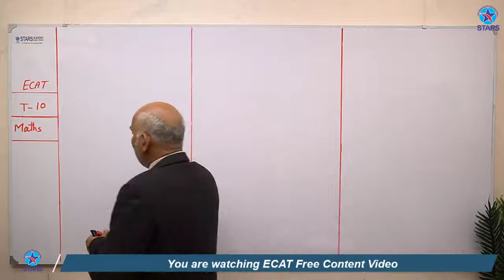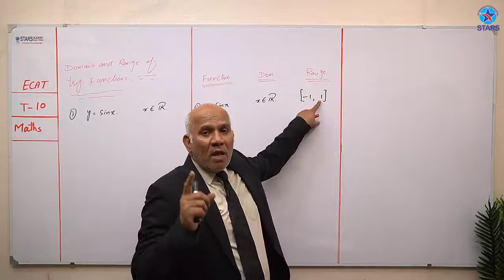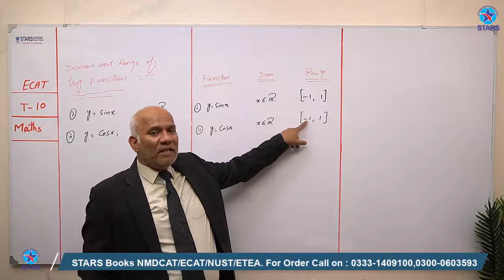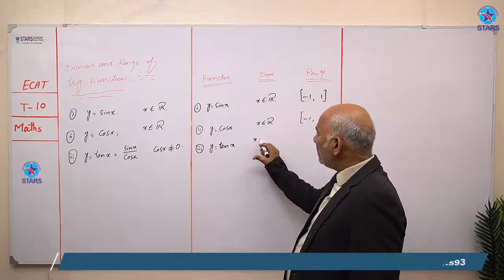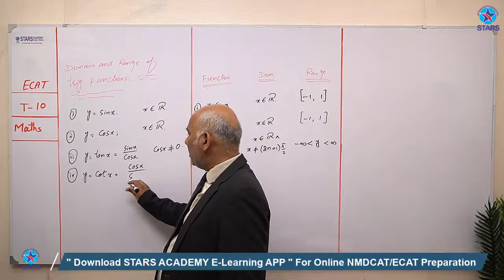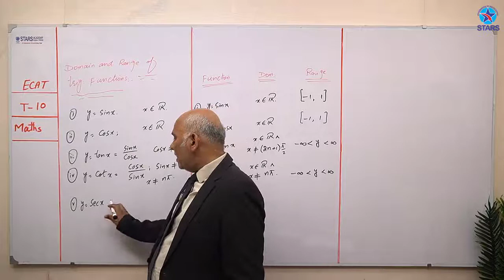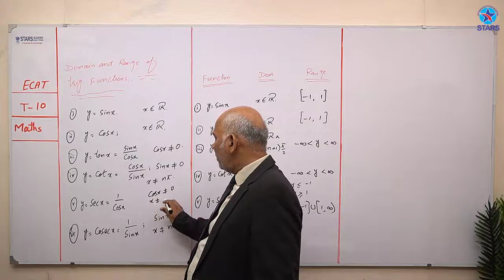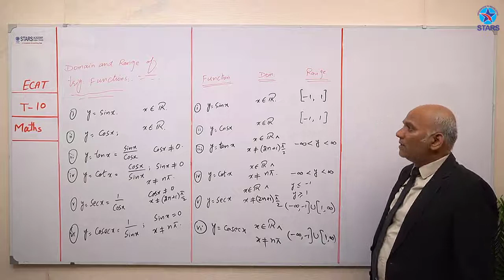Domain And Range of Functions FSC ECAT Mathematics Discussion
Domain And Range of Functions FSC ECAT Mathematics Discussion | ECAT Mathematics by starsacademylahore
𝗧𝗵𝗶𝘀 𝘃𝗶𝗱𝗲𝗼 𝗮𝗹𝗹 𝗮𝗯𝗼𝘂𝘁 Domain And Range of Functions  FSC ECAT Mathematics  Preparation , Detailed lectured and best ever video lecture on YouTube. 𝗜𝗻 𝘁𝗵𝗶𝘀 𝘃𝗶𝗱𝗲𝗼 𝘄𝗲 𝗴𝗼𝗶𝗻𝗴 𝘁𝗼 𝗱𝗶𝘀𝗰𝘂𝘀𝗲𝘀 𝗮𝗯𝗼𝘂𝘁:

1) Domain And Range of Functions

2) Domain and Range examples
3) domain and range of trigonometric functions
4) domain and range of inverse trigonometric functions
5) UET Entry Test Preparation
6) Domain and Range of Graph
♻ How do you find the domain and range of a function?
♻ What is domain and range of a function examples?
♻ Best explanation of domain  & range?
♻  Domain and Range examples and answers
♻  Domain & a range of a domain practical problems?
♻  Domain and a range Table
Domain and a range of Functions   ECAT Mathematics  online lecture well  explained with basics in detail in English, Urdu  and Hindi.
✅ Online NMDCAT Preparation
✅ UET ECAT Mathematics
✅ Online Entry Test Preparations
✅ ECAT Mathematics
✅ MDCAT Free Content
✅ ECAT Free Content

✅ Stars Academy
✅Stars Academy Lahore Head Office
✅Stars Academy Lahore online lectures
✅Stars Academy nmdcat preparation
✅MDCAT & ECAT Preparation in Lahore
✅Best Academy for entry test
✅Online Entry test preparation
✅nmdcat & ECAT YouTube videos
✅online ECAT latest content 2022

✅MDCAT preparation in Lahore
✅ECAT preparation in Lahore
✅NMDCAT top lectures on YouTube
✅FSC English NMDCAT preparation
✅Best Entry Test preparation center in Lahore

✅Best Lecture on YouTube about domain and range of a function.
✅FSC Mathematics domain and range of a function Best Lecture Online.
✅Best FSC Mathematics domain and range of a function in Urdu.
✅Introduction to domain and range of a function.
✅Best Learning Material for FSC Mathematics.
✅Best Online Study Material for Entry Test Preparation.
✅domain and range of a function FSC Mathematics.
✅domain and range of a function in urdu
✅Learn domain and range of a function by Expert Stars Academy Lecturers.
✅MDCAT Preparations
✅ECAT Preparations

✅Online NMDCAT Preparations
✅ECAT Preparation at Campus

𝗜𝗳 𝘆𝗼𝘂 𝗮𝗿𝗲 𝗮 𝗿𝗲𝗴𝘂𝗹𝗮𝗿 𝘃𝗶𝗲𝘄𝗲𝗿 𝗼𝗳 𝘆𝗼𝘂𝘁𝘂𝗯𝗲 𝗮𝗻𝗱 learning from starsacademylahore videos 𝗼𝗻 𝘆𝗼𝘂𝘁𝘂𝗯𝗲, 𝘀𝗼 𝘁𝗵𝗶𝘀 𝘃𝗶𝗱𝗲𝗼 𝗶𝘀 𝗴𝗼𝗶𝗻𝗴 𝘁𝗼 𝗯𝗲 𝗶𝗻𝘁𝗲𝗿𝗲𝘀𝘁𝗶𝗻𝗴 𝗳𝗼𝗿 𝘆𝗼𝘂.

Online Lecture on domain and range of a function  for ECAT preparation
 domain and range of a function FSC ECAT Mathematics Discussion
domain and range of a function FSC ECAT Mathematics Discussion in urdu for ECAT  best lectures on YouTube Channel

starsacademylahore Lahore Is the best and most popular online educational channel .
@StarsAcademyLahore1 Is the best and most popular onlineeducationalchannel in all over Pakistan. Moreover starsacademy is the best choice for 9th / 10th & FSC Coaching even online or offline.
domain and range of a function FSC ECAT Mathematics Discussion in urdu
28 Fazal e Haq Rd, Kashmir block Allama Iqbal Town,
 Lahore,Punjab 54570

Topic: Domain And Range of Functions